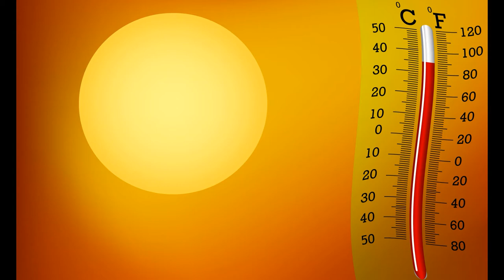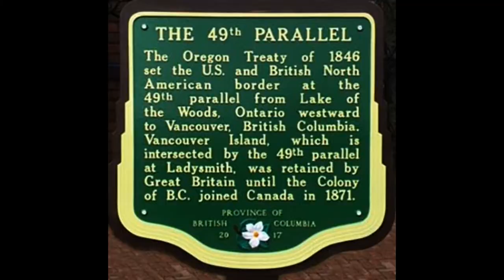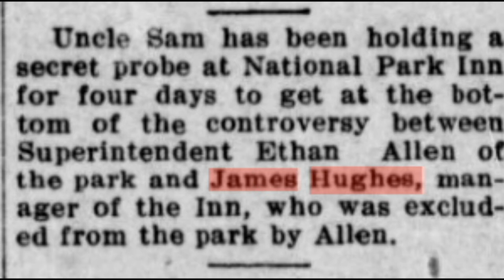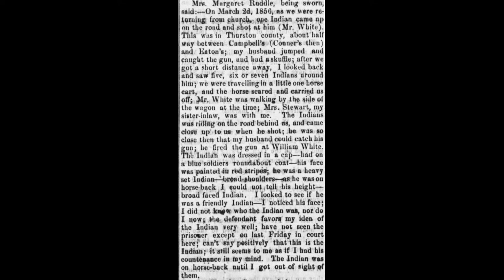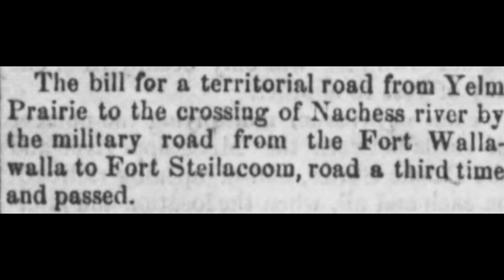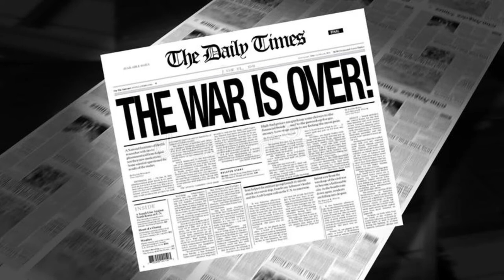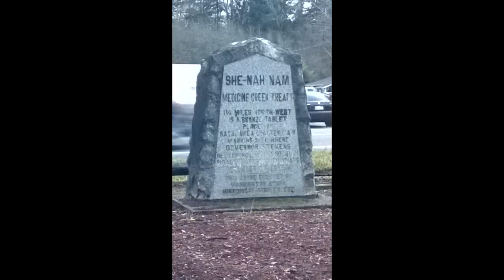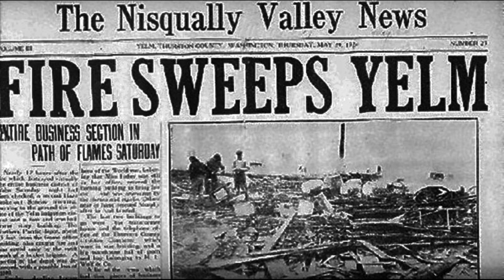Yelm, Washington: Where Prairie Dust Blossomed into a Thriving Town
Nestled amidst the fertile plains and towering mountains of Washington, Yelm boasts a rich history far from the ordinary. Join us as we embark on a journey through time, unraveling the captivating story of this town, from its humble beginnings as a dusty prairie outpost to its vibrant present as a thriving community.

Get ready to discover:

    Native Roots: Uncover the legacy of the Nisqually tribe, the first stewards of the land, and their deep connection to Yelm's vibrant ecosystem. (Image of a traditional Nisqually dwelling)
    From Frontier to Farmland: Witness the transformation of the prairie as pioneers arrived, carving homesteads and shaping the agricultural heart of Yelm. (Image of a 19th-century Yelm farm)
    Timber Towns & Railroad Dreams: Feel the pulse of the timber boom, as sawmills hummed and railroads snaked through the landscape, connecting Yelm to the wider world. (Image of a bustling Yelm sawmill in the early 20th century)
    World Wars & Beyond: Explore Yelm's contribution to the nation's wartime efforts, from soldiers stationed at nearby Camp Murray to the spirit of resilience that carried the town through challenging times. (Image of Yelm residents during World War II)
    A Town Blossoms: Witness Yelm's post-war metamorphosis, as a surge in population and a diversifying economy transformed it into a bustling hub of commerce, education, and culture. (Image of Yelm's vibrant downtown in the present day)

Yelm is more than just a map dot; it's a testament to human resilience, community spirit, and the enduring beauty of the Pacific Northwest. So, grab your curiosity and your sense of wonder, and join us on this captivating journey through Yelm's past, present, and its promising future.